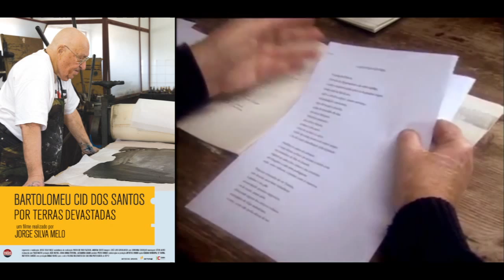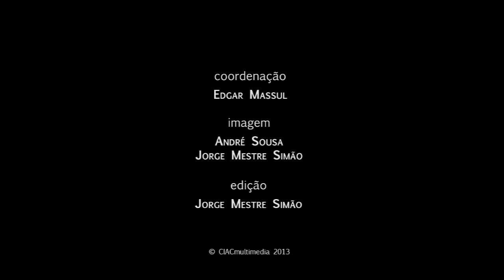RÉPLICA2013: Debate "Bartolomeu dos Santos, o artista e a obra" (parte 2)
8 DE JULHO

14:00 - "Bartolomeu dos Santos, o artista e a obra"

Projecção do documentário "Bartolomeu Cid dos Santos: Por Terras Devastadas", de Jorge Silva Melo, seguido de conversa com convidados:

Jorge Silva Melo
encenador, cineasta e crítico; fundador dos Artistas Unidos;

Manuel Botelho
Artista e professor da Faculdade de Belas Artes da Universidade de Lisboa;

Graciela Machado
Artista e professora de técnicas de impressão na Faculdade de Belas Artes da Universidade do Porto;

Nota: este video tem excertos do documentário "Bartolomeu Cid dos Santos: Por Terras Devastadas", de Jorge Silva Melo,  produzido pela MIDASFILMES em 2009.